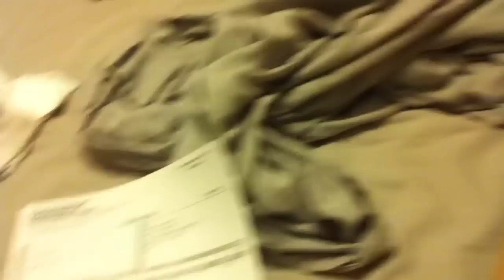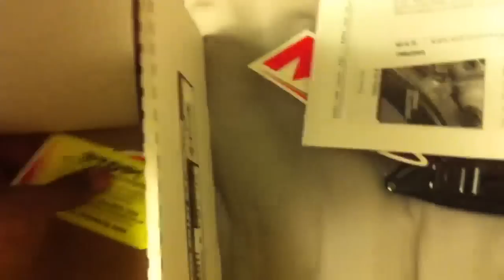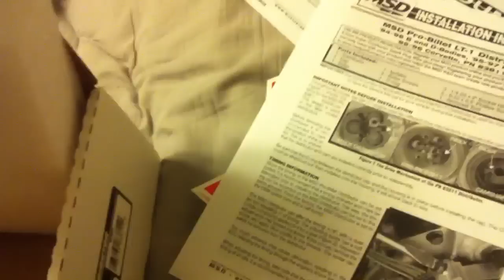Another delivery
Dey sent me another MSD Opti...